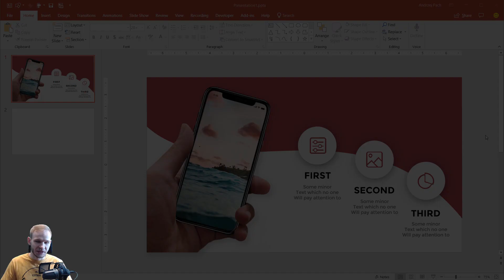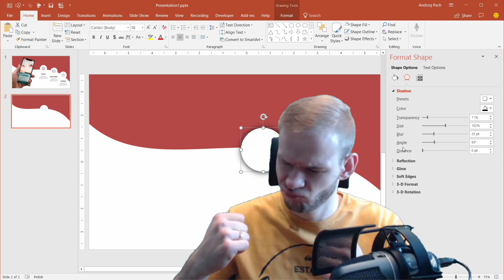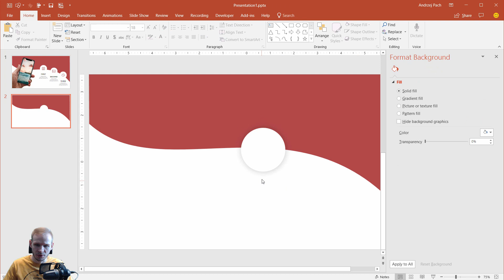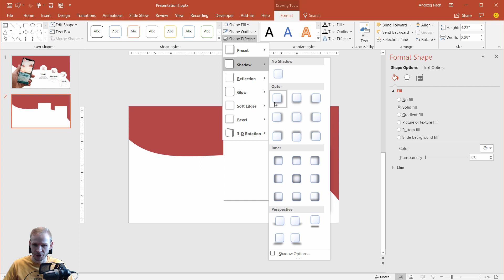Shadows for Icons and Elements in PowerPoint ✔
I wanted to talk about shadows, creating shadows, adding them to objects and making them way more original. By using blur, transparency and other properties of our shadow options we can create really oustanding designs out of it!